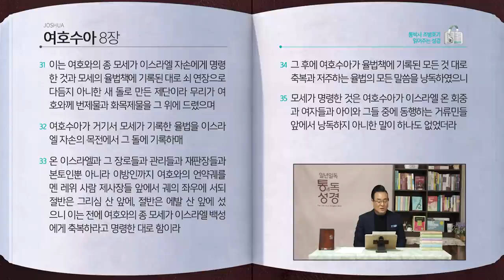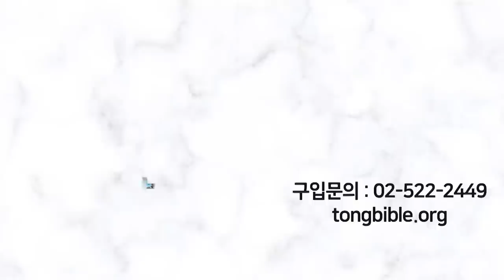[73일] 여호수아 6~8장 | 통박사 조병호와 함께 읽는 성경통독